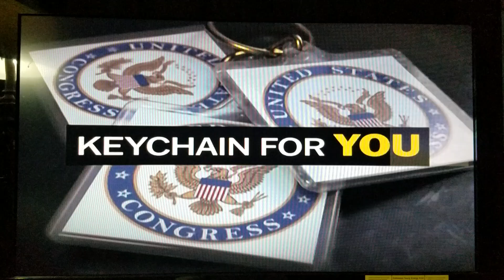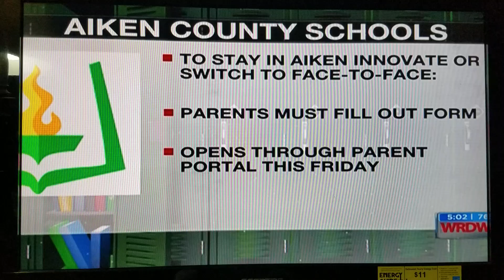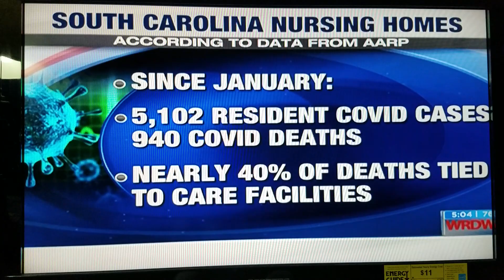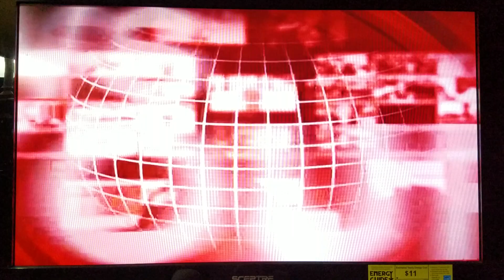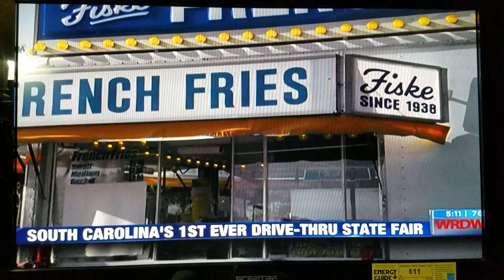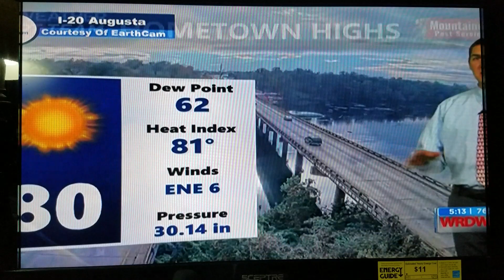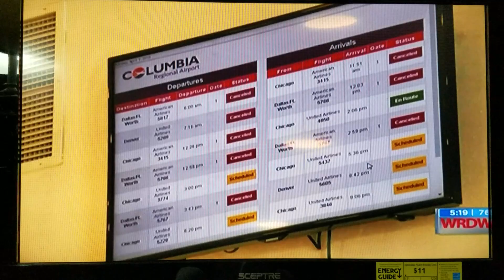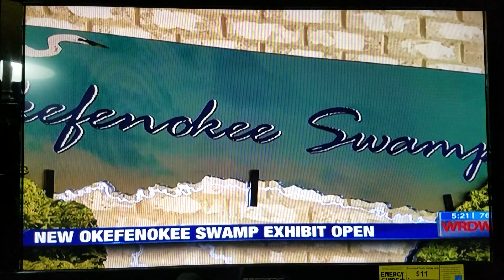Wrdw News 12 5:00PM 10/20/20